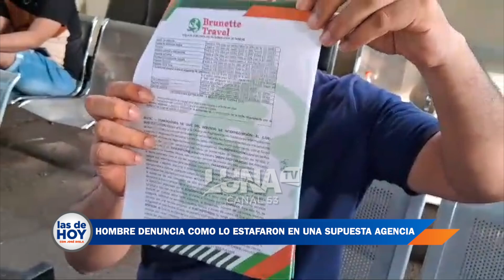02 LAS DE HOY 16 07 24